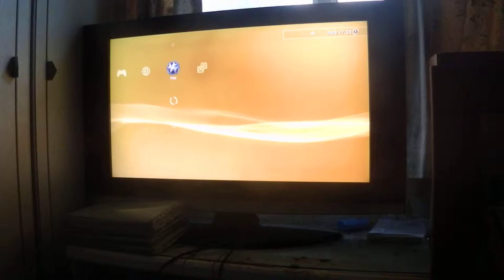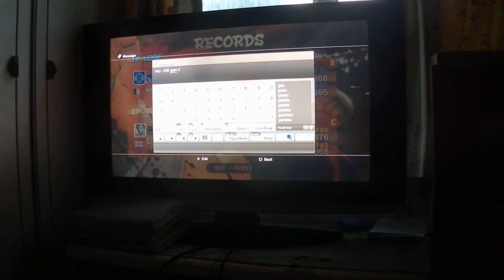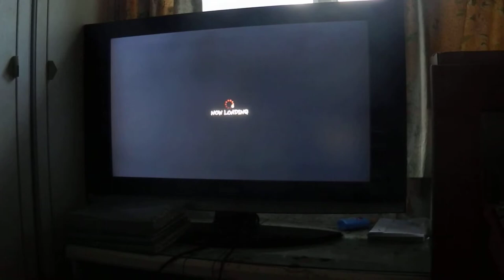Maximum Spider: Episode 17.